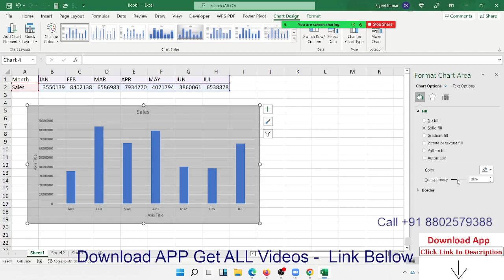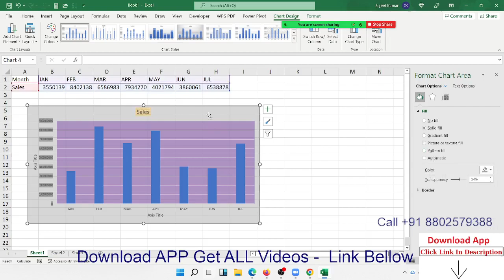Pert of Any Chart in Excel - किसी भी चार्ट्स की पार्ट्स क्या होता है